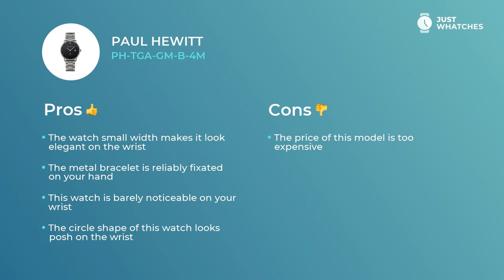Paul Hewitt PH-TGA-GM-B-4M Men Watches Prices, Review 360°, Features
Chic watch Paul Hewitt PH-TGA-GM-B-4M for reasonable Men.
Follow link to get yours

• metal bracelet,
• solid analogue circle black dial

— all of the features from our list make this model a nice addition to your image.

Components in the list:
• contemporary style
date
• upscale movement

give this watch an air of not just a decorous addition to a modern Men image, but also make it a basic piece for building their busy lifestyle.

Watch this digest to learn Paul Hewitt PH-TGA-GM-B-4M features, materials, and ways of work. We also will share an answer to the crucial: how the prices for the Paul Hewitt PH-TGA-GM-B-4M watch differ in the US, United Kingdom, and EU countries.

What do you think about Paul Hewitt PH-TGA-GM-B-4M? Please share your feedback in the comment box and choose the brands and models you want to see on our channel.